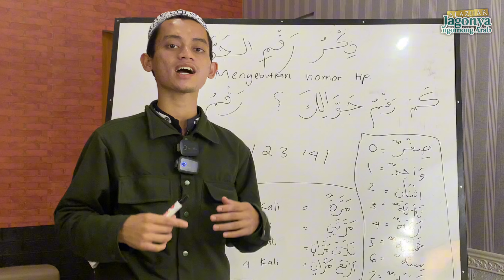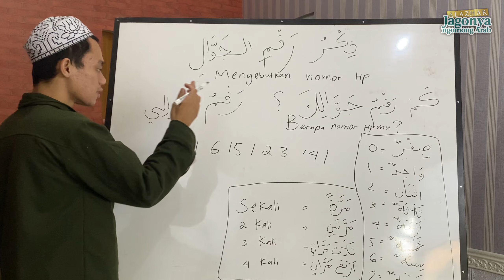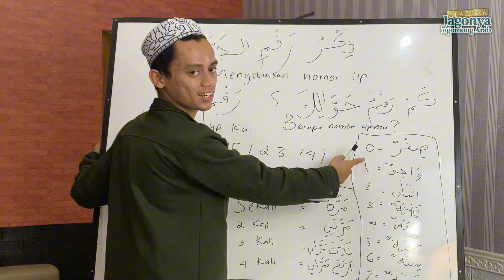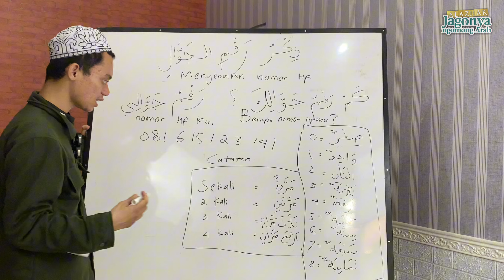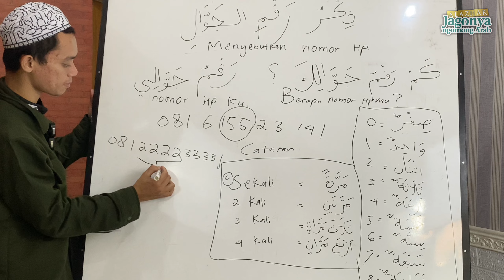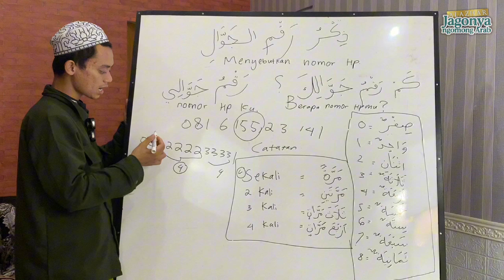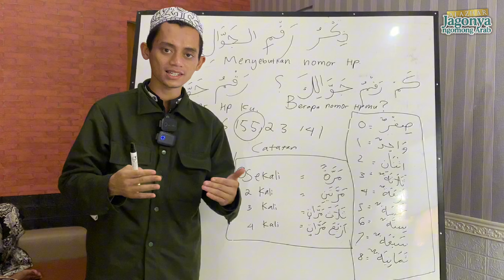Cara menyebutkan nomor HP dalam Bahasa Arab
Dalam video kali ini, kita membahasa “ nomor hp dalam bahasa Arab” simak videonya 😊😇

Pengen Mudah belajar Bahasa Arab ? al azhar dong jagonya
𝐘𝐮𝐤 𝐢𝐤𝐮𝐭𝐢 𝐭𝐞𝐫𝐮𝐬 𝐮𝐧𝐭𝐮𝐤 𝐝𝐚𝐩𝐚𝐭𝐤𝐚𝐧 𝐢𝐥𝐦𝐮-𝐢𝐥𝐦𝐮 𝐛𝐚𝐫𝐮 𝐬𝐞𝐩𝐮𝐭𝐚𝐫 𝐁𝐚𝐡𝐚𝐬𝐚 𝐀𝐫𝐚𝐛.
⁣ 𝙆𝙪𝙧𝙨𝙪𝙨 𝙖𝙧𝙖𝙗 𝙖𝙡 𝙖𝙯𝙝𝙖𝙧 𝙤𝙣𝙡𝙞𝙣𝙚
𝙆𝙪𝙧𝙨𝙪𝙨 𝙖𝙧𝙖𝙗 𝙖𝙡 𝙖𝙯𝙝𝙖𝙧 𝙥𝙪𝙨𝙖𝙩
𝐈𝐧𝐟𝐨 𝐊𝐚𝐦𝐩𝐮𝐧𝐠 𝐀𝐫𝐚𝐛 𝐀𝐥-𝐀𝐳𝐡𝐚𝐫
📱𝟎𝟖𝟏 𝟑 𝟖𝟏𝟖𝟎 𝟕𝟑𝟕𝟔
🌐 𝐰𝐰𝐰.𝐚𝐥𝐚𝐳𝐡𝐚𝐫𝐩𝐚𝐫𝐞.𝐜𝐨𝐦